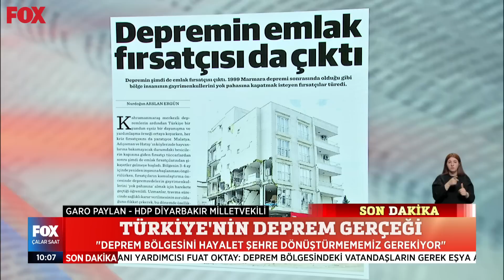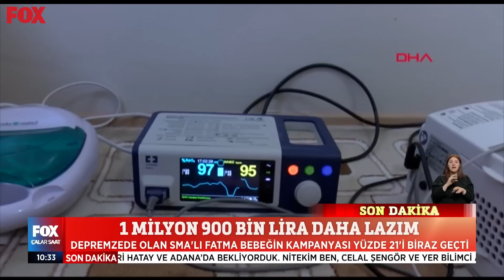Konuğumuz HDP Diyarbakır Milletvekili Garo Paylan... 21 Şubat 2023 İlker Karagöz ile Çalar Saat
Türkiye’nin deprem gerçeği... 21 Şubat 2023 İlker Karagöz ile Çalar Saat bülteni ve öne çıkan haberler yayında hemen izle!